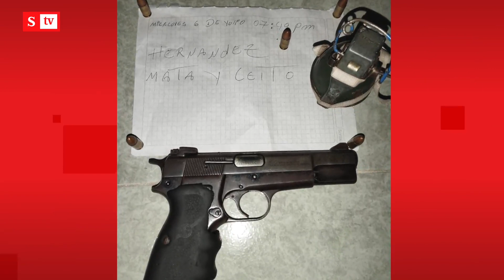Así el Tren de Aragua amenazaba policías en Kennedy | Semana Noticias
Además del teniente de la Policía, vinculado al Tren de Aragua, al menos 14 personas más fueron capturadas por la Fiscalía. Los policías de la localidad de Kennedy en Bogotá eran amenazados.